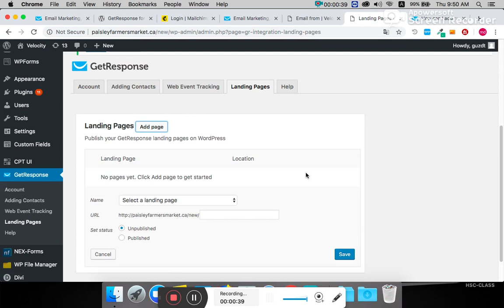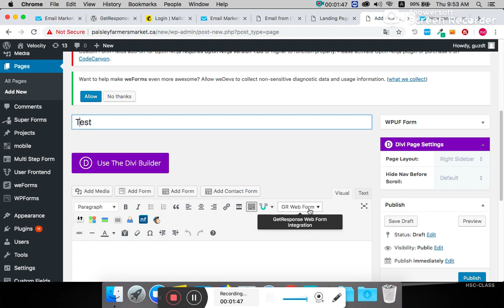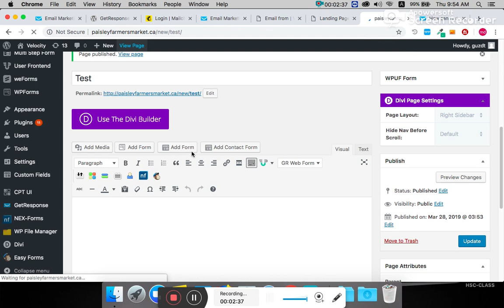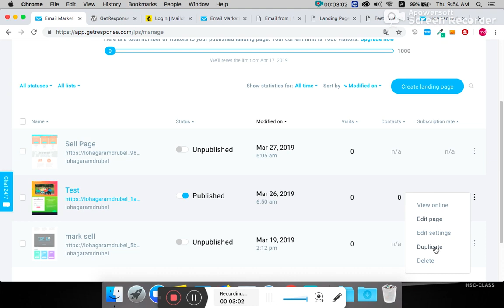How to make getresponse landing page in wordpress